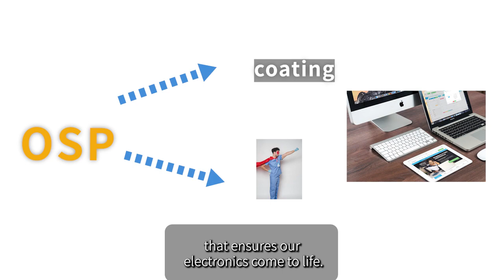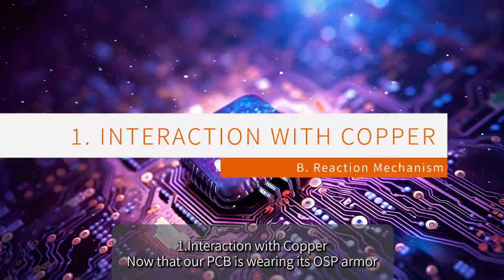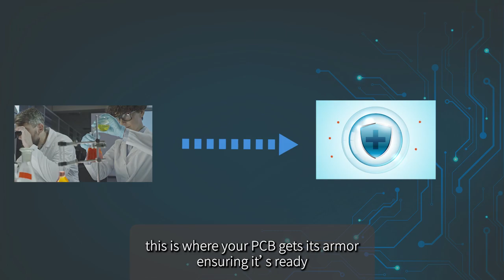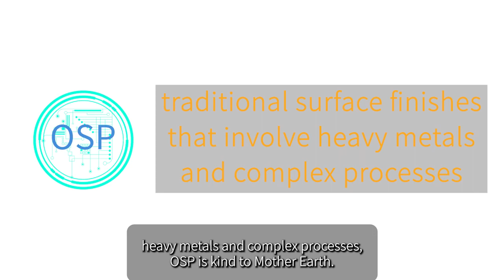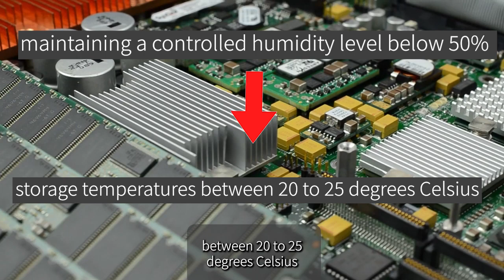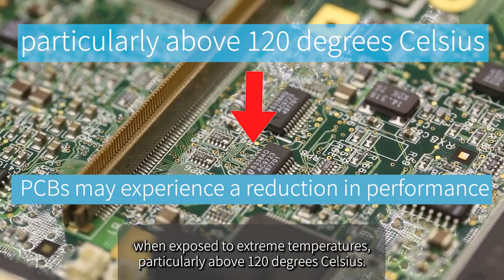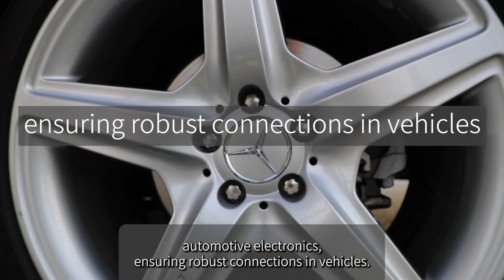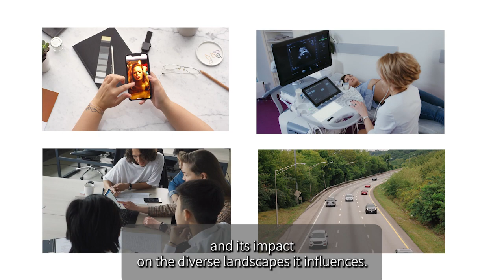What is OSP PCB finish? Advantage and Disadvantage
Introduction to OSP PCB Surface Finish
Hey there, PCB enthusiasts! Today, let's dive into the fascinating world of PCB surface finishes, with a spotlight on OSP or Organic Solderability Preservatives. Now, you might be wondering, what's OSP all about?
Definition & Purpose Organic Solderability Preservatives, or OSP, is a surface finish that plays a crucial role in the realm of printed circuit boards. It's not just a coating; it's the unsung hero that ensures our electronics come to life. The primary purpose? To safeguard the copper traces on your PCB, ensuring they remain solderable and ready for action.
Overview of OSP Think of OSP as the guardian angel of your circuit board. It forms a protective layer over the copper, shielding it from the harsh elements it might encounter during manufacturing, storage, and usage. But how does it work its magic? We'll get into the nitty-gritty details of OSP's chemical dance and the wizardry behind its application methods.
So, buckle up for a journey into the world of OSP PCB surface finish – where chemistry meets circuitry, and your electronics get the VIP treatment they deserve!
OSP Process Unveiled: Crafting the Armor for Your PCBs
Alright, PCB aficionados, buckle up because we're about to embark on a journey into the OSP (Organic Solderability Preservatives) process. This is the phase where our circuit boards get their armor – the OSP layer.
A. Formation of OSP Layer
1. Chemical Composition
Let's start with the secret sauce – the chemical composition of OSP. Picture it like a recipe for a protective potion. OSP typically consists of a concoction containing organic compounds. These compounds are carefully chosen to create a shield that not only protects the copper traces but also ensures they play nice with solder during assembly.
Now, I won't bore you with the complex names of these compounds, but just know they're handpicked to form a robust and reliable layer on the copper surface. Think of it as giving your PCB a tailored suit for different environmental challenges.
2. Application Methods (Dipping, Spraying)
Once we have our secret potion ready, it's time to suit up the PCB. There are two main methods for applying OSP – dipping and spraying.
Dipping: Imagine your PCB taking a soothing dip in a bath of OSP solution. This method ensures a uniform coating, making sure every nook and cranny of the copper is covered. It's like giving your board a spa treatment, but for electronics.
Spraying: On the flip side, spraying is like an artistic approach. Picture a gentle mist of OSP settling onto the PCB, creating a fine, even layer. It's precise, efficient, and ensures an even distribution of our protective elixir. Both methods have their perks, and the choice often depends on the specific requirements of the PCB and manufacturing process.
B. Reaction Mechanism
1. Interaction with Copper
Now that our PCB is wearing its OSP armor, let's talk about the first part of the reaction mechanism – the interaction with copper. When the OSP layer meets the copper surface, it forms a bond, like a trusty handshake between old friends. This interaction is crucial for creating a stable foundation for the protective layer.
2. Formation of Protective Layer
With the copper now engaged, the magic happens – the formation of the protective layer. This layer acts as a shield against oxidation and other environmental threats. It's like the PCB getting a force field, defending it from the elements it might encounter during its journey from the manufacturing floor to its place in your electronic device.
But how does it work? The organic compounds in the OSP layer act as bodyguards, preventing the copper from tarnishing or corroding. They create a barrier, ensuring the solderability of the copper remains intact. It's this protective layer that makes sure your PCB stays in top-notch condition, ready to play its role in your electronic gadgets.
So, there you have it – the OSP process unveiled. From the secret potion to the protective layer, this is where your PCB gets its armor, ensuring it's ready to face the challenges of the electronic world.
Unlocking the Advantages of OSP: A Game-Changer for PCBs
we're diving into the world of OSP (Organic Solderability Preservatives) and uncovering the remarkable advantages that make it a game-changer in the realm of PCBs.